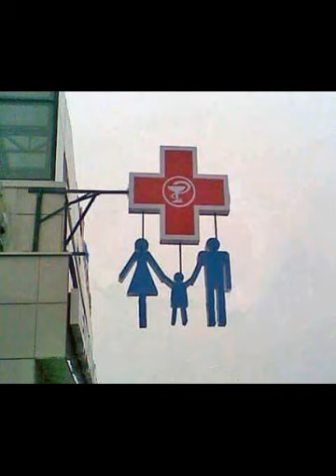Steven Shade - Borderline (Lampe Remix)